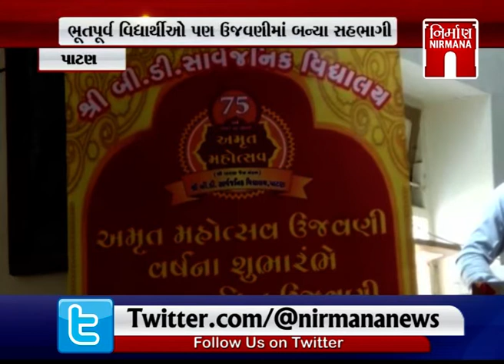Patan માં 75 વર્ષ જૂની વિદ્યાલયના સ્થાપના દિનની કરાઈ ઉજવણી | NirmanaNews | GTPL